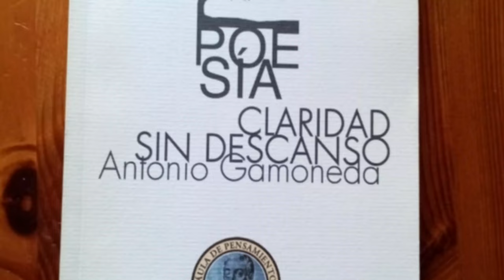“Claridad sin descanso“ di Gamoneda è la poesia della settimana proposta da Casa della Poesia.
“Claridad sin descanso / Chiarore senza riposo“ di Antonio Gamoneda è la poesia della settimana proposta da Casa della Poesia. La poesia in lingua originale è decantata  dalla voce dello stesso Gamoneda. La traduzione in italiano è di Raffaella Marzano